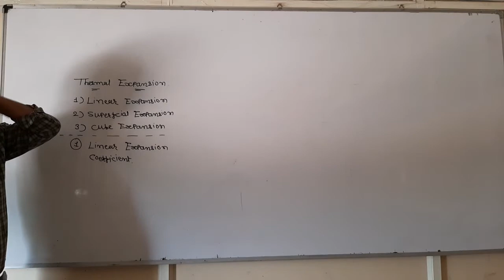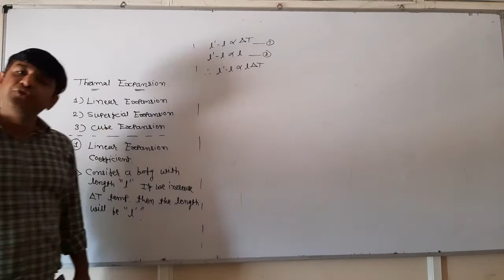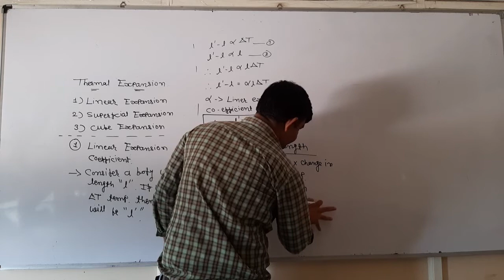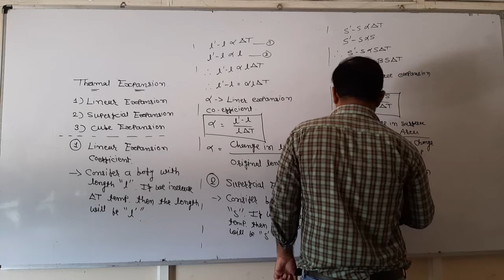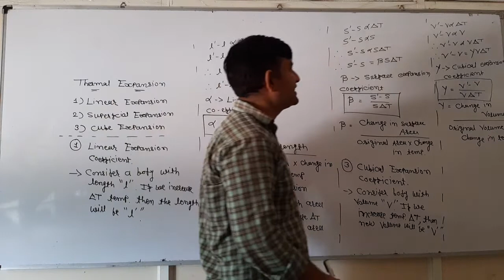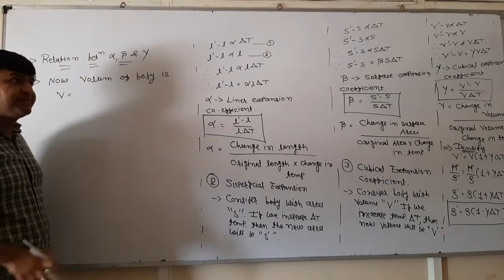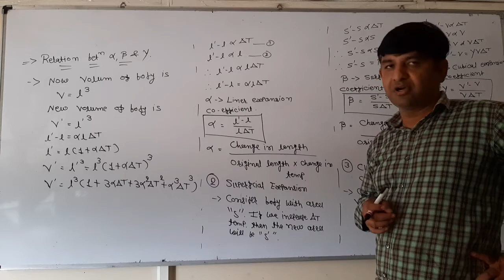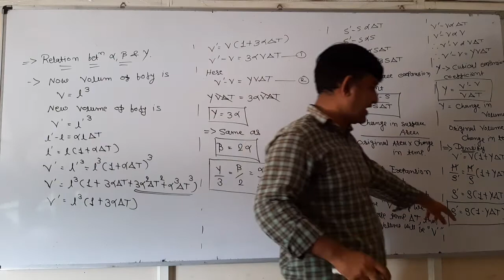Themal properties part 2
Thermal